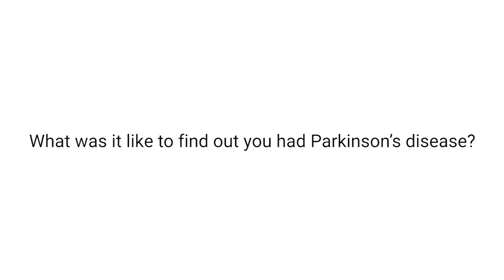This is Parkinson's disease (BC): Hilary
There are over 13,300 British Columbians living with Parkinson’s disease (PD), a number that is expected to increase 65% by 2031. One of the first illustrations of Parkinson’s disease was published in 1886, and since then, it has been widely understood as a disease that only affects the senior population, primarily characterised by shaking. Parkinson Society British Columbia (PSBC) is committed to changing that perception. The truth is that Parkinson’s doesn’t discriminate based on age, gender, ethnicity, religion or sexual orientation. It affects people from all walks of life, and at PSBC, we are firm believers that the diversity of our community strengthens us. We’re in this together.

This is the second year PSBC has run 'This is Parkinson’s disease,' a campaign that will reshape your understanding of PD. A campaign that will bring together individuals across the province, country and internationally, in an effort to better the lives of those affected by Parkinson’s disease. To do this, we’re sharing the stories of real-life British Columbians living with PD.

Hilary is 25 years old and lives in Langley with her husband Justin. She began experiencing Parkinson’s symptoms at the age of 14 and, after almost a decade, was diagnosed with PD. She credits her faith in God and her strong family support system as her source of strength. Currently, she is nourishing her creative side by working as a freelance graphic designer and website developer. In Hilary’s spare time, she takes part in the rigorous exercise program CrossFit and runs her own website and blog. Recently, her neurologist recommended her as a candidate for Deep Brain Stimulation (DBS) surgery and she has since been placed on a three year waitlist for an assessment with Dr. Honey, the only neurosurgeon who specialises in DBS in British Columbia.